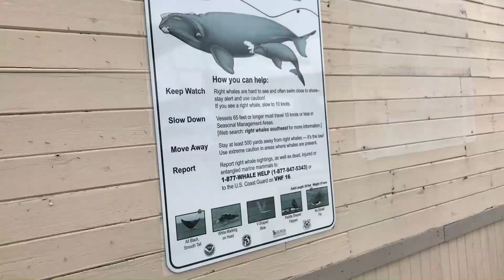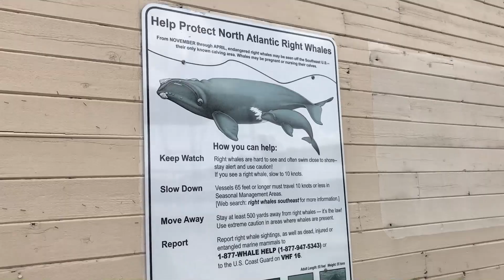Мы в городе одни Jacksonville Fl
Нельзя назвать этот город супер развлекательным. Мы посмотрели downtown и поехали дальше.